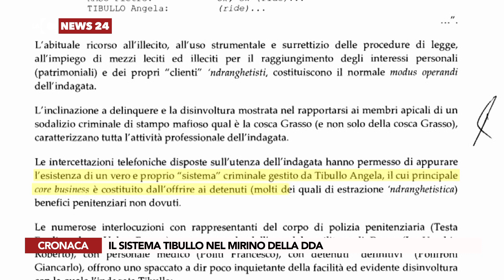IL SISTEMA TIBULLO NEL MIRINO DELLA DDA